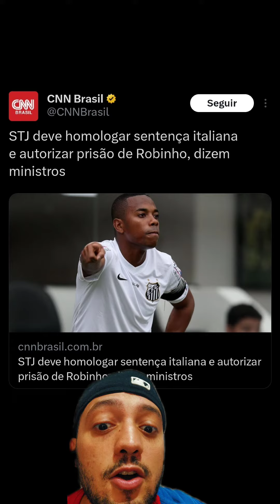Robinho será preso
QUAL SEU JOGADOR FAVORITO?

4 Views - Apr 1, 2024
00:00 DEIXE O LIKE
00:10 INSCREVA-SE
00:59 DEIXE SEU COMENTÁRIO
1:30 LINK NA DESCRIÇÃO
2:00 OBRIGADO POR ACOMPANHAR O CANAL
2:30 DÊ SUGESTÃO DE CONTEÚDO NOS COMENTÁRIOS

Apoie o canal e seu nome aparece no final do vídeo!